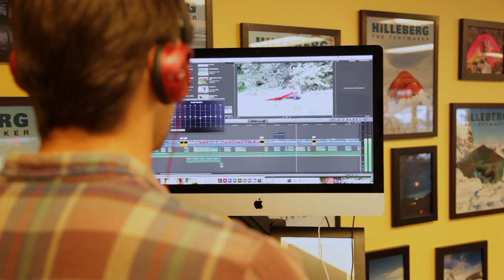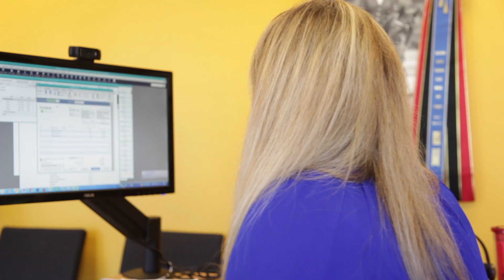Hilleberg the Tentmaker's U.S. office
Hilleberg the Tentmaker's U.S. office is located in Redmond Washington. Here we produce our catalog, social media, advertising, videos, and website. The U.S. office also handles all sales and customer service outside of Europe.